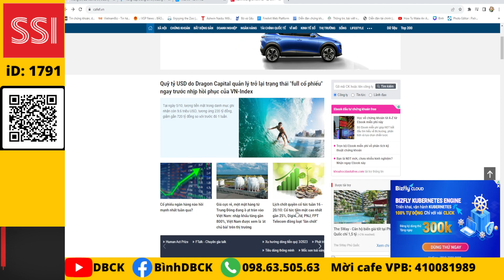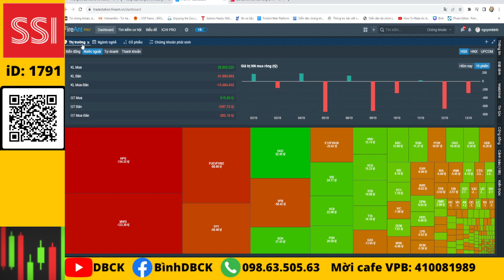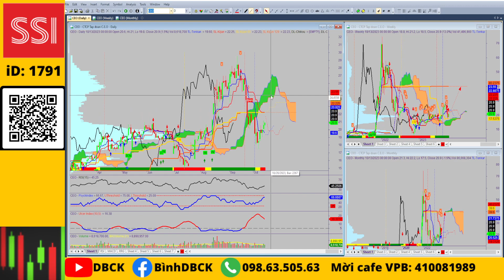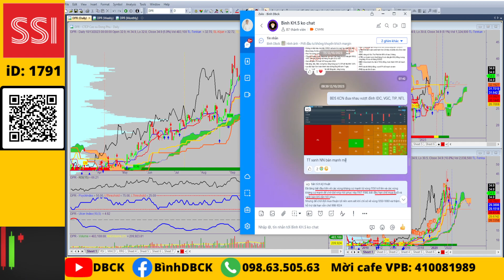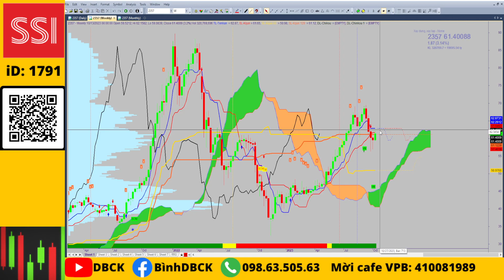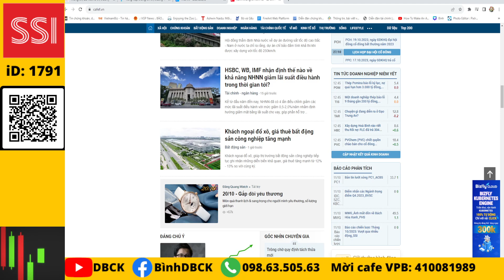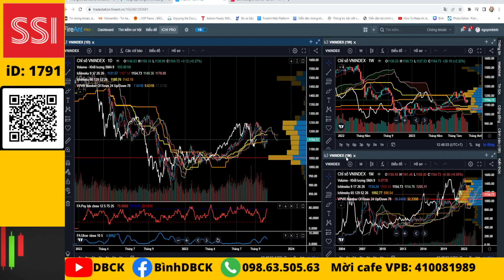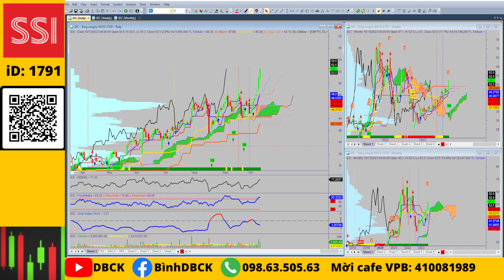Chứng khoán cuối tuần: Xu hướng hồi phục, đón nhận đáo hạn phái sinh nhẹ nhàng, bùng là chốt lời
Cổ phiếu cần chú ý
BĐS KCN: IDC, VGC, TIP, NTL
Dầu khí: PVS, PVD, PVT
Cao su: GVR, DPR, PHR
Dược: DHT

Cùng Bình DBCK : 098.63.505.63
💥Mở tài khoản SSI online iD: 1791
💥Mở tài khoản VPS online iD: X530